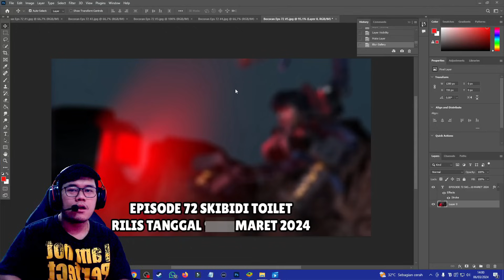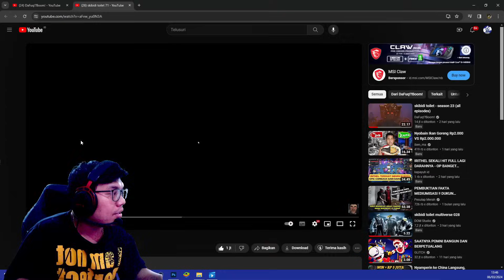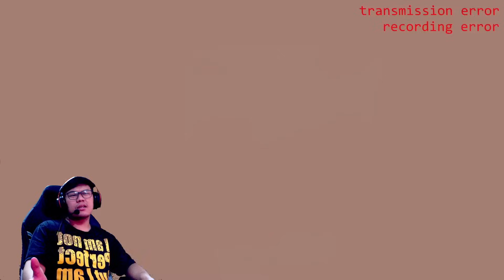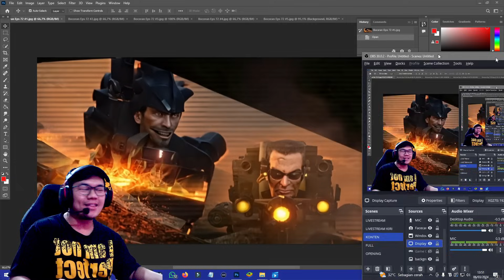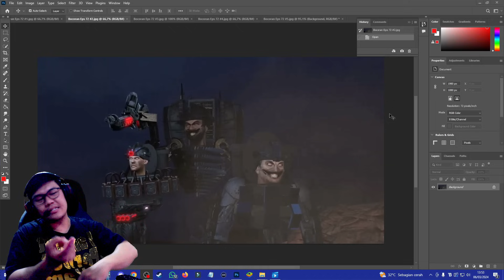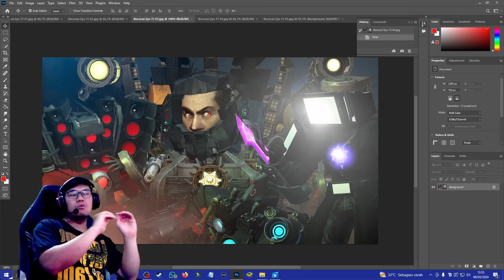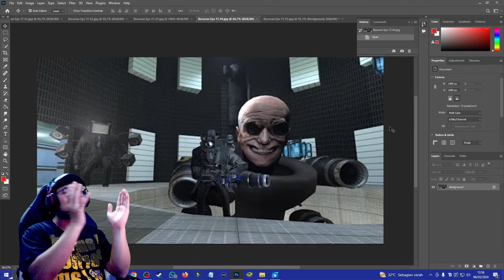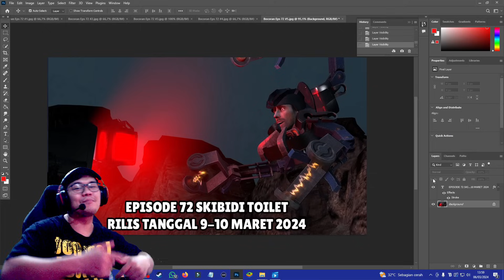BOCORAN TERBARU & JAM RILIS EPISODE 72 SKIBIDI TOILET! AKHIRNYA ASTRO TOILET VS TRIO TITAN LAGI!